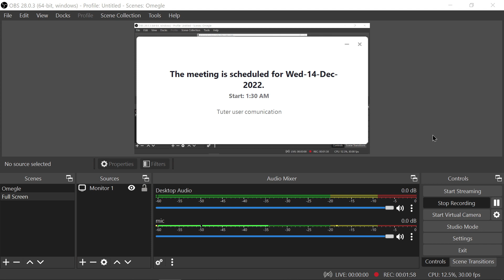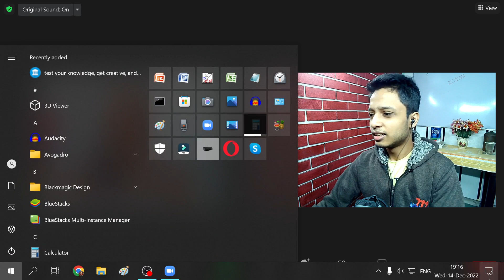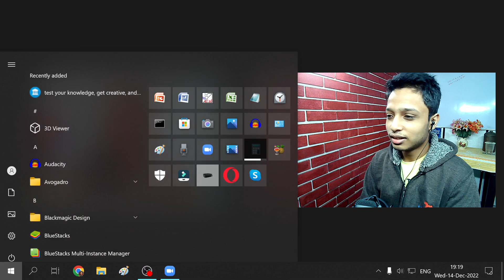#327 - English Yaari Conversation with Tutor Tanisha RY #10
EnglishYaari is India's Most Affordable English Learning Platform. EnglishYaari offers English conversation practice sessions over 1-on-1 Video Chat with excellent English Speakers across the globe 24/7.